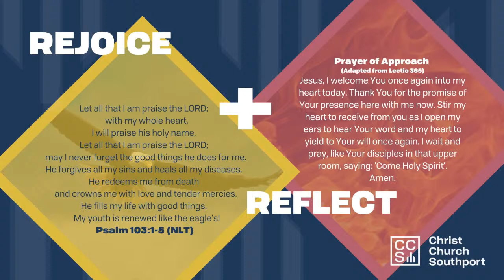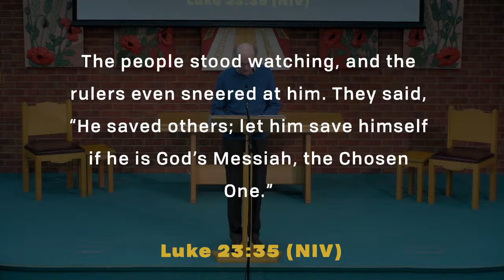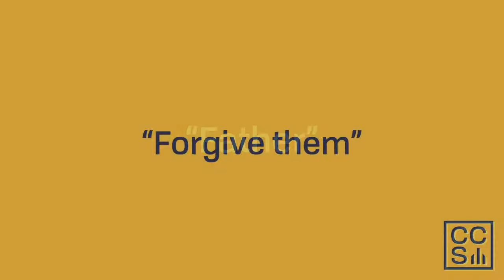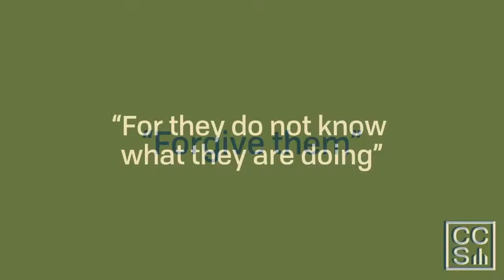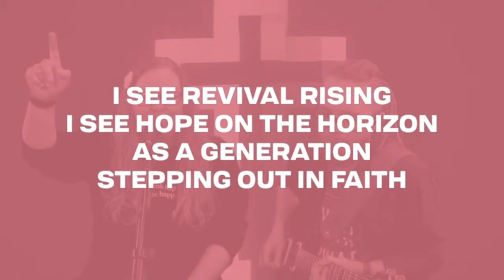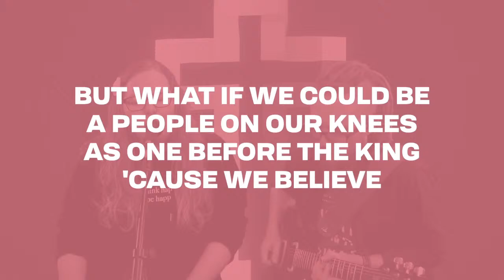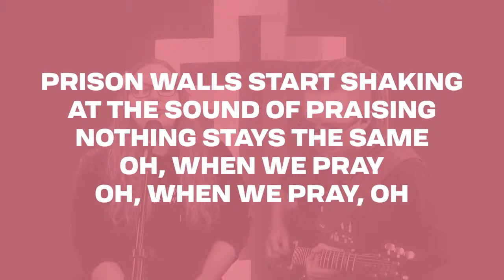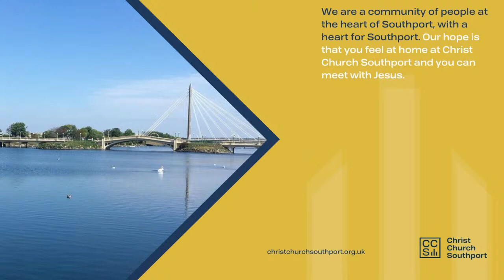CCS Online 24/3/2024 - Series: "Pray Like Jesus" Episode 6: On The Cross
Join our CCS Online team as we continue our series on the prayers of Jesus.
This week we're heading live into our Sunday morning gathering with this week's talk "On The Cross" from Luke 23:32-43.

:::  G O    D E E P E R  :::

We encourage you to use the following questions as a suggested framework for reflecting more deeply on this episode and discussing it with family and friends:
1. What stood out to you from this message? Which points or ideas might God have spoken to you personally through?
2. If you had to summarise this message to someone who hasn’t heard it, what would you say? How would you explain it to a child, a young person, or a friend who doesn’t know Jesus yet?
3. In what ways do you feel this message is relevant to God’s vision for the church community in this time?
4. What two or three steps could you take this week to put this message into action?

:::  C C S    V I S I O N  :::

We are a church at the heart of Southport, with a heart for Southport. Our vision is that we might impact Southport with God’s unconditional love and transforming power.
GROWING PEOPLE - deeper into a relationship with God;
CHANGING LIVES - physically, emotionally and spiritually within our town;
BUILDING COMMUNITY - across our town, with Jesus at the centre;
SEEKING THE PRESENCE OF GOD - to experience the radical, transforming power of God across our town;
BEING RELEVANT - in order to connect with all people, all the time.

:::  G E T    I N V O L V E D  :::

Regular activities and news from CCS…
MISSIONAL COMMUNITIES:
Missional Communities are places of discipleship and encouragement, and also thinking together about how to reach out to people who don’t know Jesus.
CCS KIDS + CCS YOUTH + SAFE SPACE:
CCS Kids & CCS Youth meet during our 11am Sunday services to delve into the bible in a fun and interactive way where they discover that God loves them as they are, that they are precious to him, and through the power of the Holy Spirit that they can make a difference in this world for Him. CCS Youth also serve on Sunday teams and have bi-weekly Friday Hangouts 7-8:30pm. to provide Safe Space lunchtime drop-ins out in the yard at every local secondary school.
CAFE 1821:
Our modern high street Cafe 1821 is open for business Tuesday, Wednesday, Thursday & Saturday 10.30am – 3.30pm. Our Cafe Church missional community also open the cafe on Sundays 10am - 12:30pm to help you discover more about the Christian faith and church in a relaxed environment over free coffee, free cake, and free conversation.
TUESDAY AT TWO:
A large group for over 50s who meet weekly on Tuesday afternoons from 2–3pm with different activities and speakers.
MIDWEEK MUSIC:
A series of free, Wednesday lunch-time concerts at CCS open to everybody. Starting at 1.00pm for a 45 minute performance from a wide range of musicians.

Facebook - Christ Church Southport

Instagram (CCS Youth) - @youth_ccs